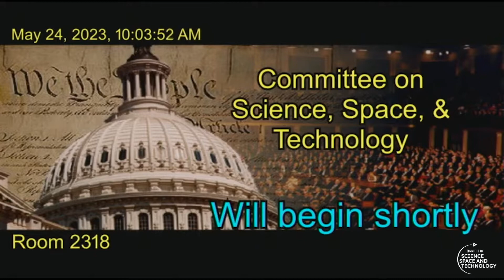Chairman Lucas Delivers Opening Remarks for the Markup of H.R. 3560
Chairman Lucas delivers opening remarks for the markup of H.R. 3560 - the National Drone and Advanced Air Mobility Research and Development Act